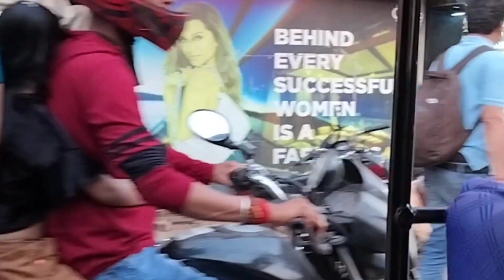Baba की नगरी देवघर पहुंच चुका हु घंटा घर और शिवकुंड l